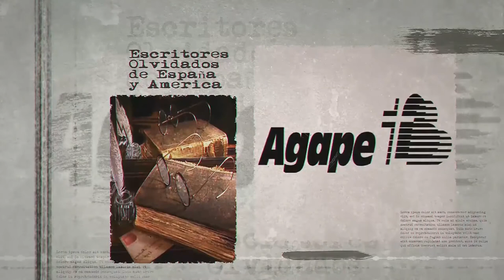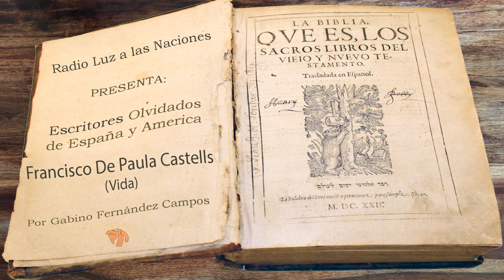086 Francisco De Paula Castells (Vida)